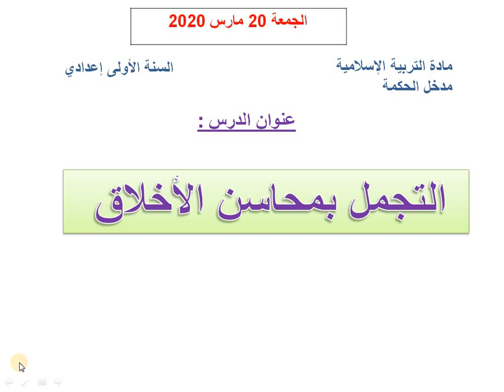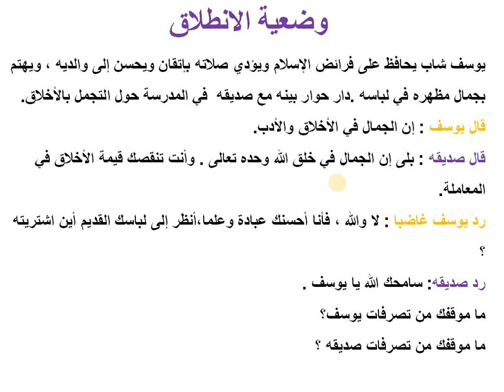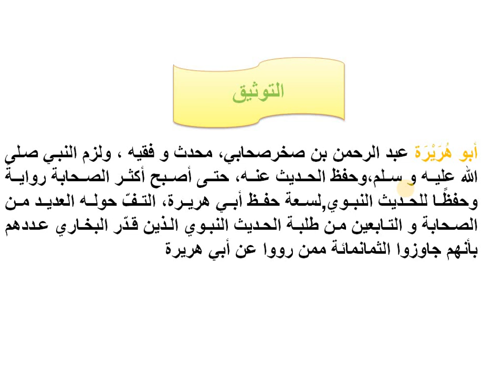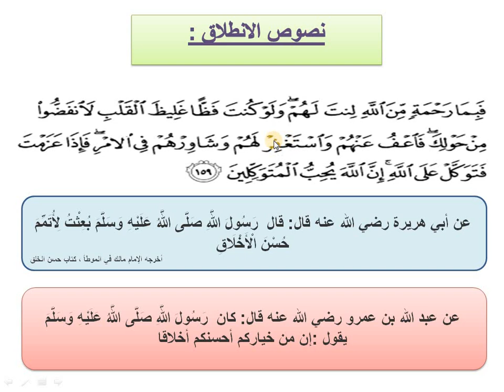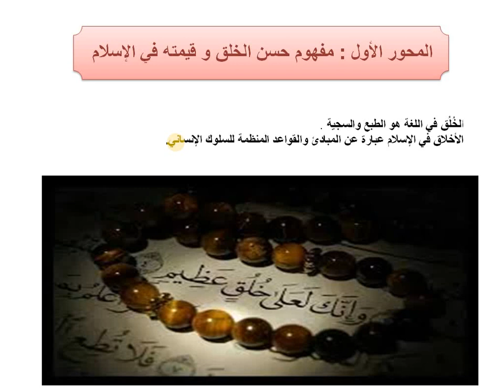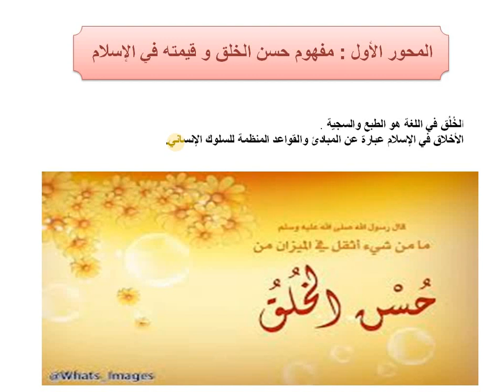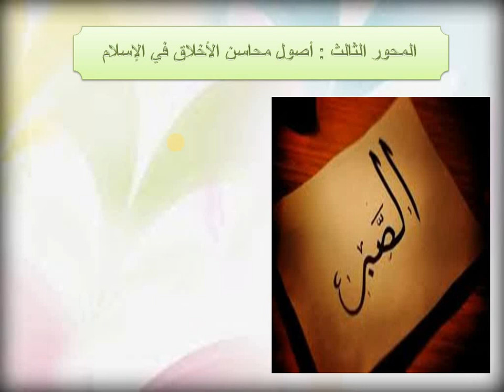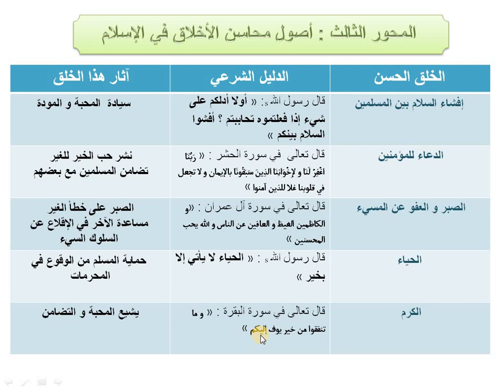درس التجمل بمحاسن الأخلاق 1 أعدادي التربية إسلامية